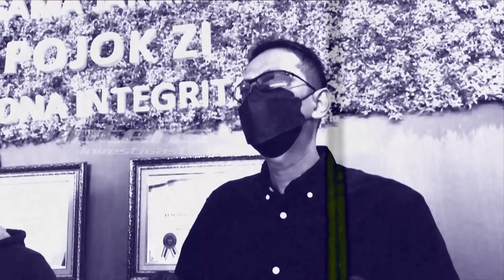Tak Disangka, Haji Faisal Tak Mau Bertemu Doddy Karena Hal Ini | Intens Investigasi | Eps 1632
Memanas!!! hubungan dua besan, Faisal dan Doddy Soedrajat pasca putusan hak asuh jatuh ke pihak faisal. Berhembusnya kabar Doddy mengajukan upaya banding atas putusan tersebut, membuat faisal mengambil sikap tegas, tak mau lagi bertemu doddy. Pasalnya, Faisal merasa kecewa dengan sikap Doddy yang dinilainya tidak konsisten.

Diakui Faisal, ketidak-konsistenan Doddy sudah terbaca sejak awal keduanya mengurus hak asuh dan pencairan asuransi kematian vanessa angel oleh Doddy. Awalnya, Doddy menyetujui hak asuh diberikan kepada Faisal lalu menanda-tangani surat persetujuan, dengan catatan Faisal menanda-tangani surat pencairan asuran kematian Vanessa Angel.

Tetapi, sikap Doddy berubah, ketika sampai di pengadilan saat hendak mengesahkan kesepatakan tersebut, Doddy malah menganulir persetejuannya. Lantas, benarkah kini Faisal mempertanyakan uang asuransi  atas nama almarhumah vanessa di mana di dalamnya ada hak Gala Sky cucunya?